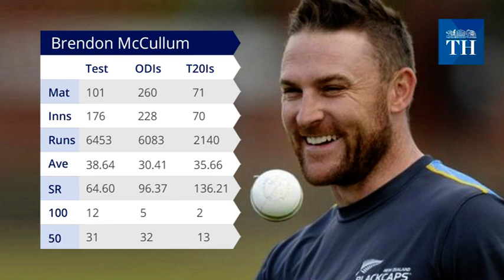Mccullum bids adieu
Brendon McCullum, considered to be one of the fearsome cricketer, has hung his Test boots on February 24, 2016. He played his last Test match against Australia in Christchurch.